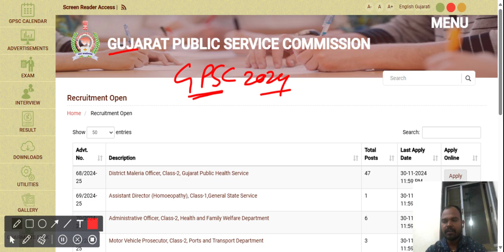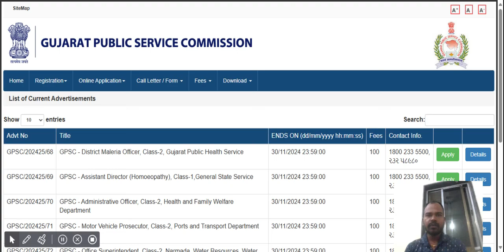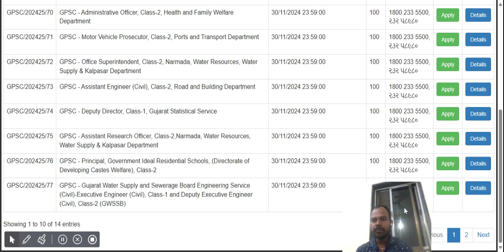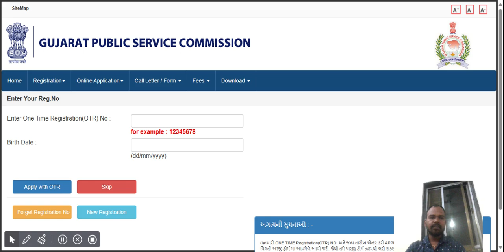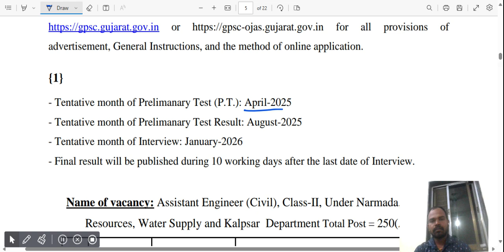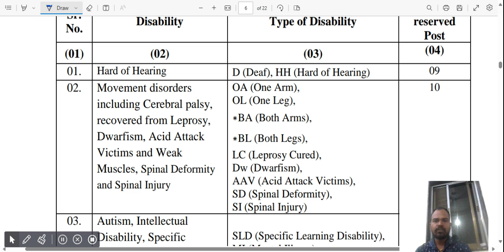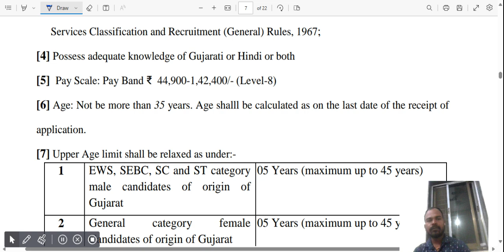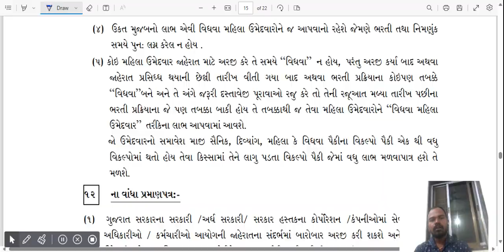Assistant Engineer Civil | GPSC Latest News Updates | Last date 30 November 2024